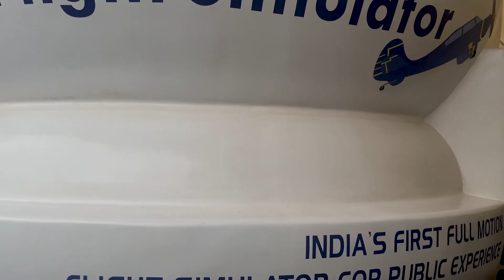thrill city Hyderabad || necklace road